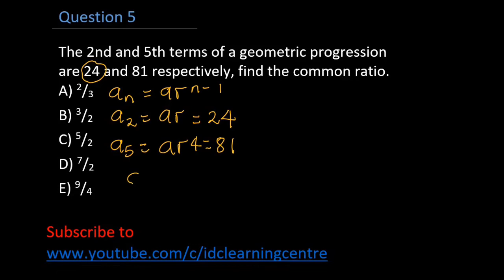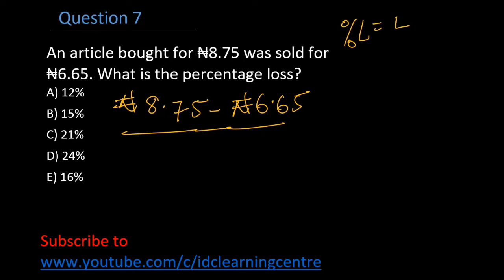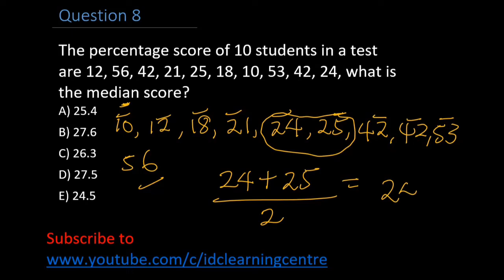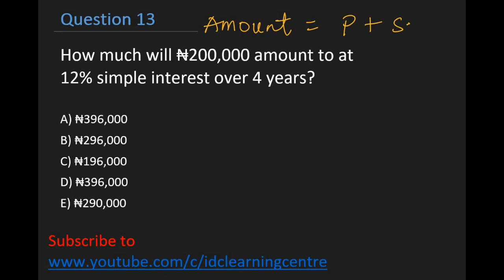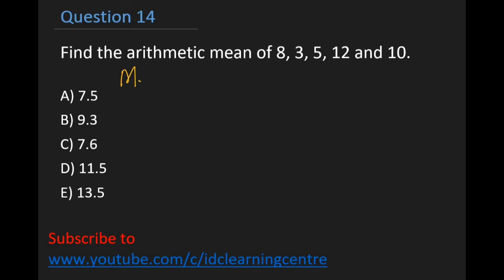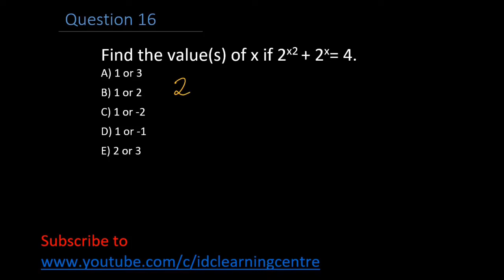Federal University of Technology Owerri (FUTO) Post UTME Mathematics Past Questions and Answers.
The Post UTME examination is a screening test organized by tertiary institutions in Nigeria. Universities and Polytechnics test students with exams to determine students suitable for admission. The JAMB and post UTME scores determine the eligibility of a student for admission.

The Federal University of Technology Owerri (FUTO) always conducts Post UTME/aptitude test exams for candidates seeking admission into the school.

This video contains mathematics past questions and answers that will help you prepare for the post utme.